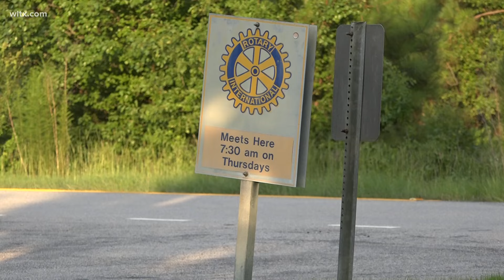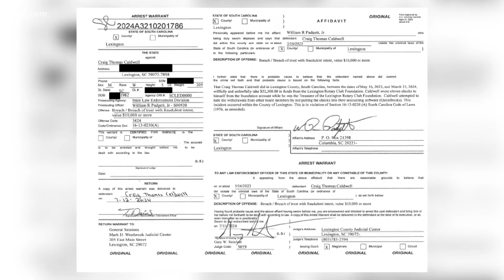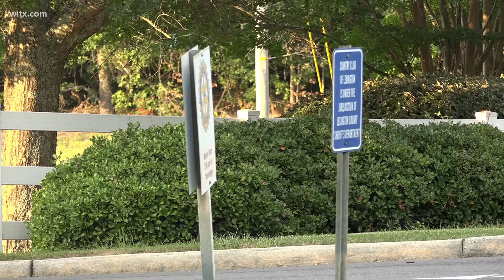Lexington County GOP ex-chair faces charges over $100K theft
The former Lexington County Republican Party chairman and Rotary Club Foundation treasurer has been charged with taking thousands of dollars from both organizations.